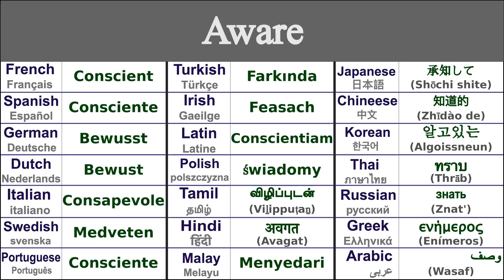AWARE Translation in 21 Languages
Learn How to say aware in 21 Languages

Aware in Thai - ทราบ (thrāb)
Aware in Irish - Feasach
Aware in Japanese - 承知して (Shōchi shite)
Aware in Swedish - Medveten
Aware in Greek - ενήμερος (enímeros)
Aware in Italian - Consapevole
Aware in Hindi - अवगत (avagat)
Aware in Russian - знать (znat')
Aware in Spanish - Consciente
Aware in German - Bewusst
Aware in Tamil - விழிப்புடன் (viḻippuṭaṉ)
Aware in Chinese - 知道的 (zhīdào de)
Aware in Arabic - وصف (wasaf)
Aware in French - Conscient
Aware in Portuguese - Consciente
Aware in Dutch - Bewust
Aware in Malay - Menyedari
Aware in Polish - świadomy
Aware in Korean - 알고있는 (algoissneun)
Aware in Latin - Conscientiam
Aware in Turkish - Farkında